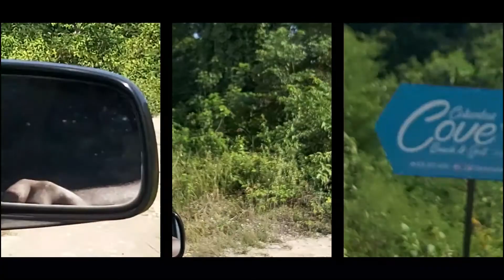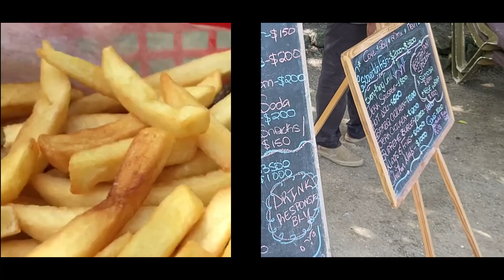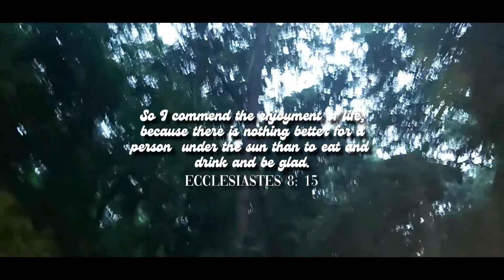11. The Cove, The Laughs and A Joke|| The Cove, Drax Hall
*WATCH ME IN HD* OPEN ME*